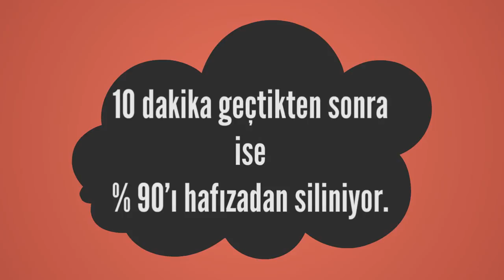Rüyada Deli olmak Görmek Ne Anlama Gelir, Ne demektir?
Rüyada Deli olmak Görmenin Anlamı Nedir? Öğrenmek için
Deli olmak Rüyada deli oldugunu görmek, faiz ve ha-ram mala yorumlanir, Sara illetine tutulup aklini kaybettigini görmek, bir belaya veya büyüye ugradigina; yaninda bir deli görüp korktugunu görmek ve ondan bir zarar görmek, düsmana ve

Rüyada Delik / delik delmek Görmek (bir sonraki rüya).

Rüyada Deli Görmek (bir önceki rüya).